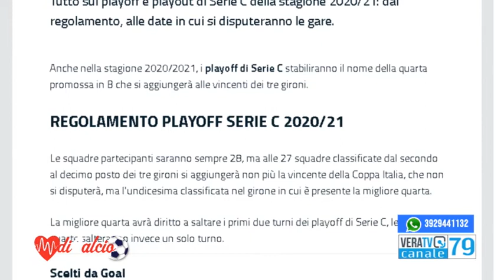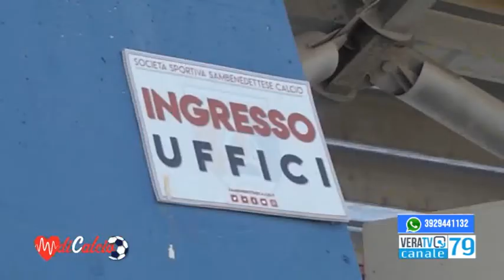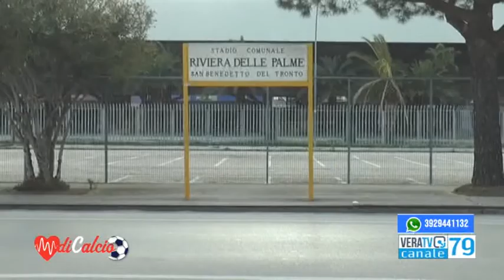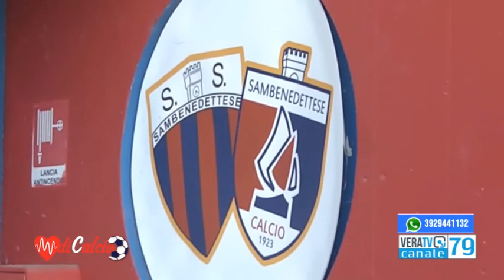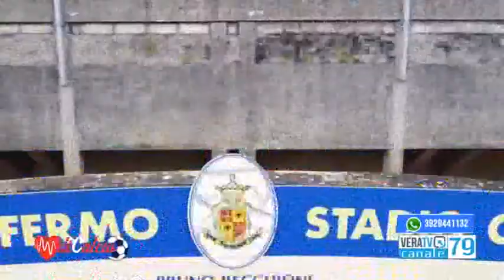Cuore di Calcio - 12 aprile 2021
Conduce Sabrina Vinciguerra con Sara Gambini